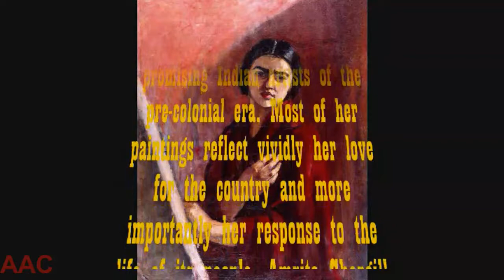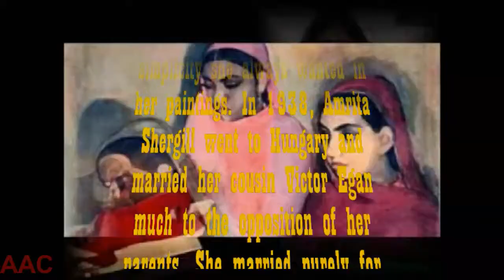Amritha Sher Gil Biography | Amritha Sher Gil Famous Paintings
Watch Amritha Sher Gil Biography  Amritha Sher Gil Famous Paintings